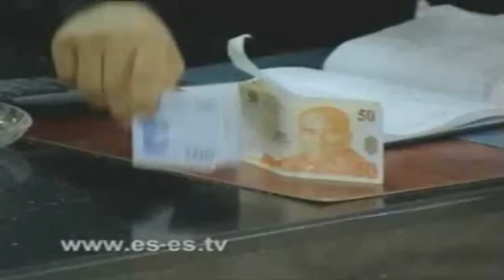Es-Es 13. Bölüm Fragmani 29 KASIM HD !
Es-Es 13. Bölüm Fragmani 29 Kasim